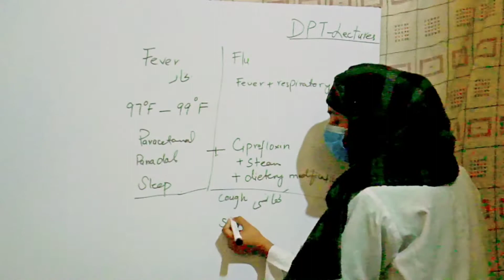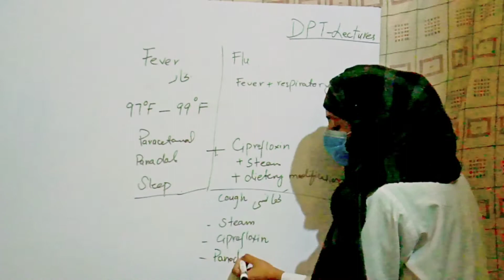cough||khansi||fever@dpt lectures physiotherpy physioHub treatment of cough at home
cough
medical lectures
dr ñajeeb lectures
# medicine of flu at home
common medical conditions
# symptoms of cough
drugs for cough